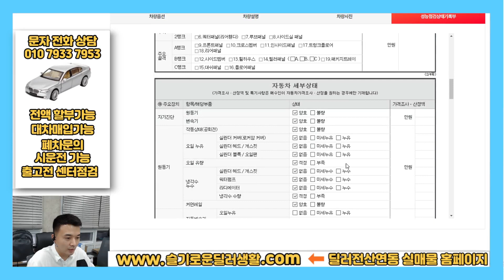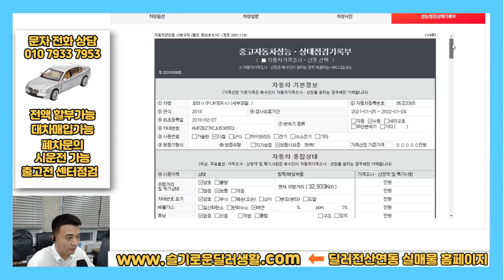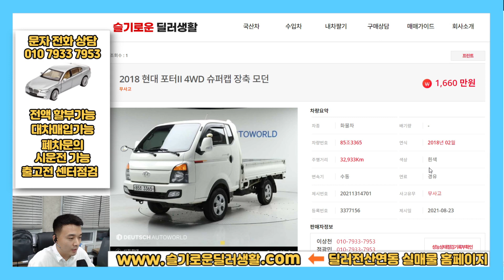(딜러전산실매물)3365/1660만원/포터24WD중고차/출고전카센터점검